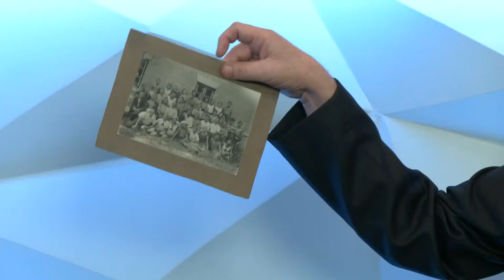"Спортивна середа" Спортивний Кривий Ріг (25.10.17)